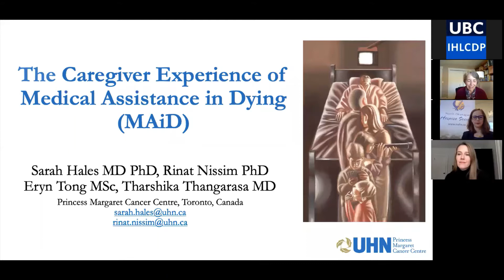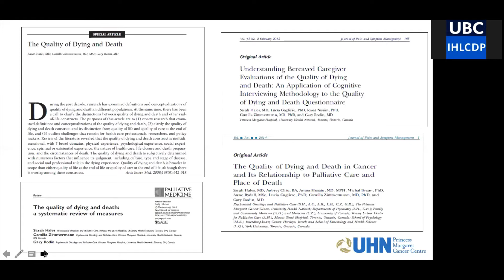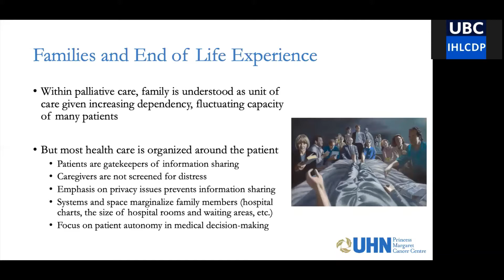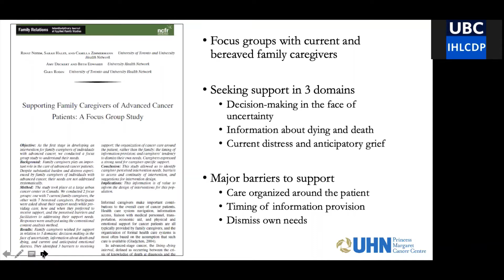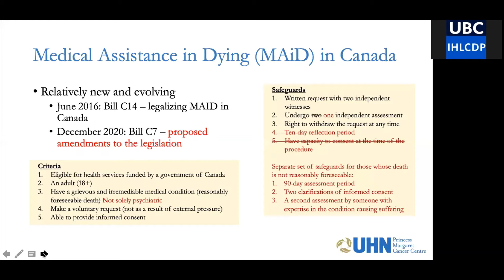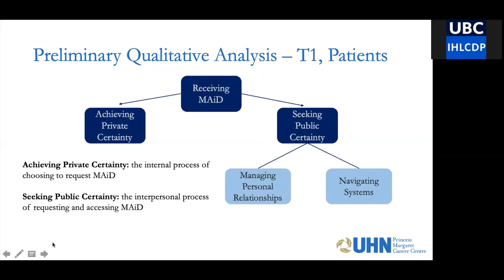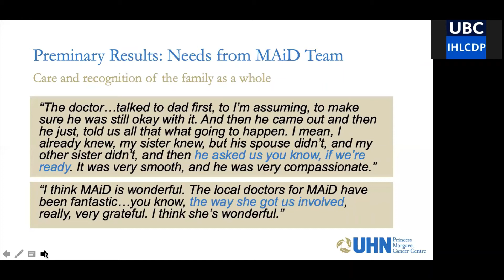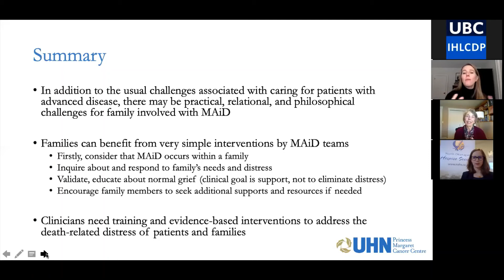The caregiver experience and MAiD (Medical Assistance in Dying)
Presenter:
Sarah Hales, MD, PhD, FRCPC, Psychiatrist
Division of Psychosocial Oncology
Princess Margaret Cancer Centre, Toronto

This presentation provides an overview of the experience and potential
clinical needs of family caregivers in the context of medical assistance in dying (MAiD), including preliminary findings from a current Canadian mixed-methods study examining this population.